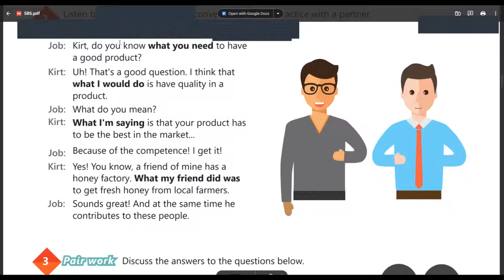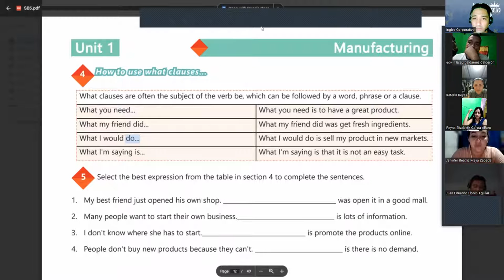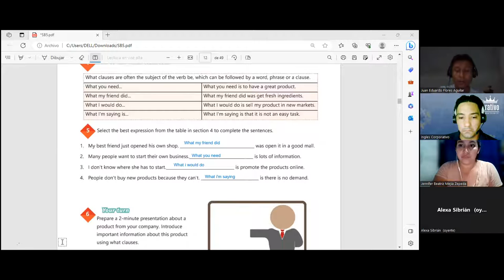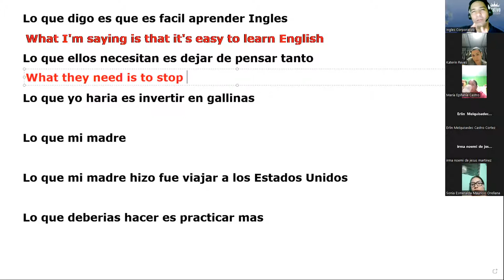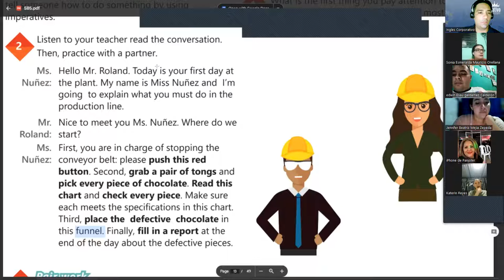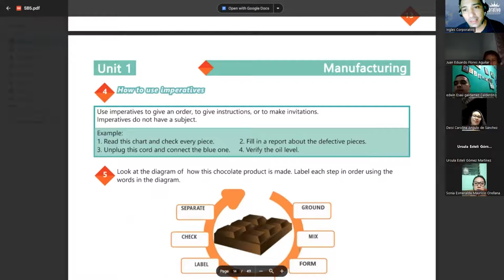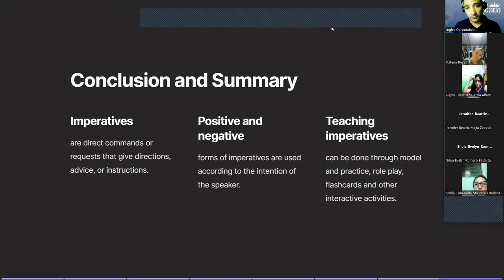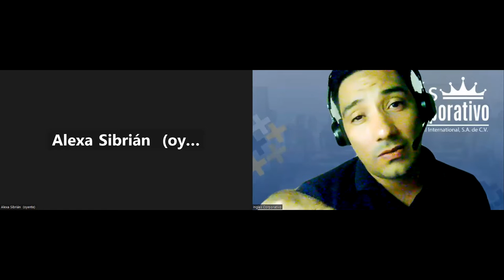SESION 3-19-7-2023-29750-8048-0125/2023-LINARES- How to use imperatives.